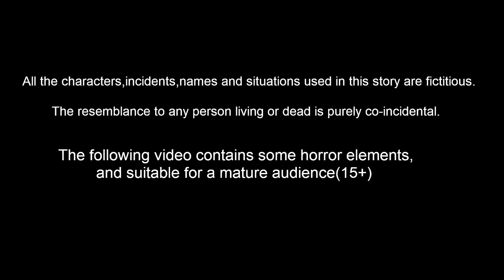மழையில் குழந்தைகள் படும் அவலம் | Tamil Moral Stories | Tamil fairy tales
மழையில் குழந்தைகள் படும் அவலம்  | Tamil Moral Stories | Tamil Stories | Tamil Kathai | Tamil Fairy Tales  | Stories in Tamil | Bedtime Stories | Tamil Story | Story World Tamil